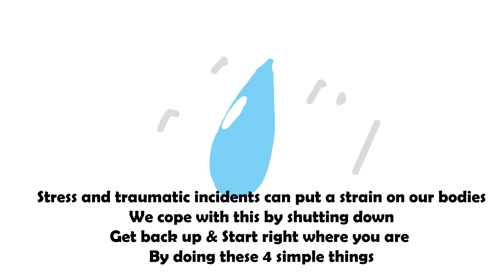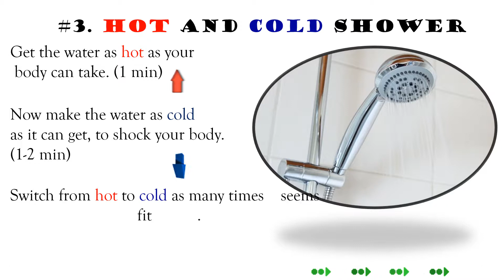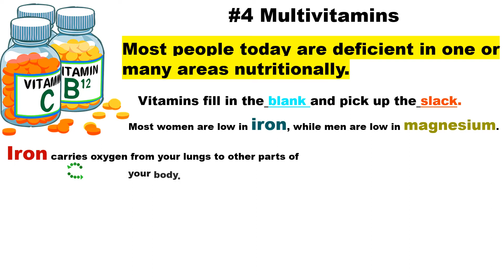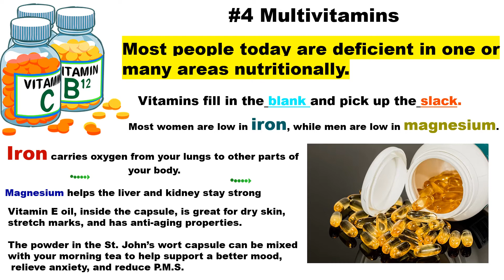4 Ways to Improve your Health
health healthiswealth depression anxiety relax sunshine stretching exercise water vitamins wellness mental Never let life get you down. Use what you have to improve your health and relieve stress.

Stress and traumatic incidents can put a strain on our bodies. Sometimes we cope
with this by shutting down.Get back up and start right where you are with these
4 simple health tips.

Four ways to improve your health

Number one, Sunshine.  Open the blinds and let it in. This makes for stronger bones,
helps you sleep better, reduces the risk of type 2 diabetes and improves circulation.
Number two, stretching or moving. Stretch right there in bed. Lift your legs one at
a time, rotate your arms in circles, put your arms over your head, point your toes and get the blood pumping. Good morning
 Number three, hot and cold shower. Get the water as hot as your body can take it.
Now make the water as cold as it can get it, to shock your body, and then switch from
hot and cold as many times as it seems fit. Hot water relaxes you, reduces anxiety,
and removes toxins from the skin.  While cold water triggers your immune system,
stimulates anti-depression hormones, and tightens the skin. You should always end
with cold water which reduces inflammation.
Number four, multivitamins.  Most people today are deficient in one or more areas
nutritionally. Vitamins fill in the blank and pick up the slack. Most women are low in iron, while men are low in magnesium. Iron carries oxygen from the lungs to the other parts of your body, while magnesium helps the liver and kidney stay strong. The vitamin E oil inside the capsule is great for dry skin, stretch marks, and has anti-aging properties. The powder in st. John's wort can be mixed with your morning tea to help support a better mood, relieve anxiety and reduce PMS.

healthy
health tips
mental health
sunshine
depression and anxiety
shower thoughts
vitamins
iron
magnesium
St John's Wort
circulation
inflammation
vitamin D